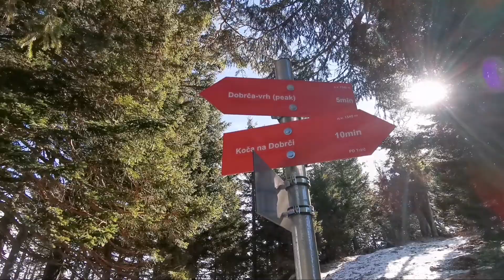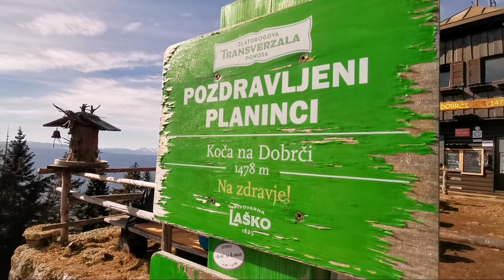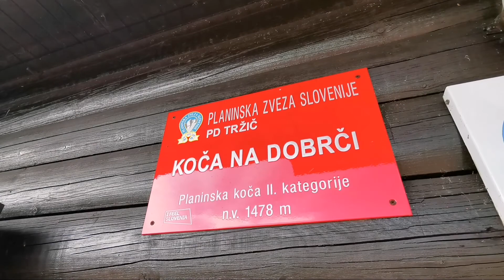Dobrča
1634m
Izhodišče: Brezje pri Tržiču